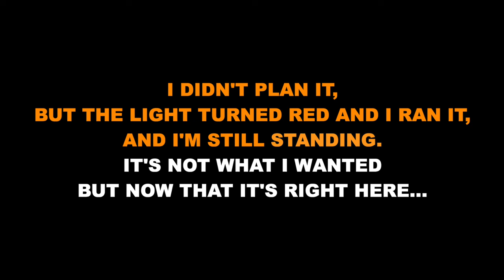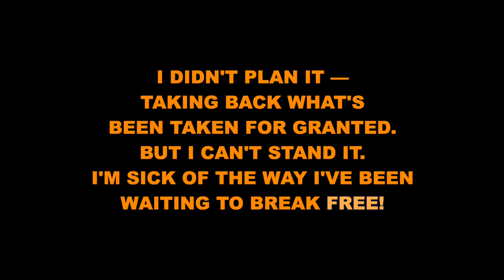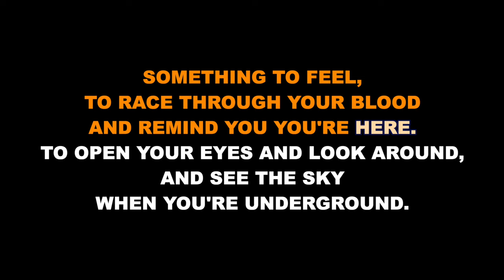"I Didn't Plan It" from Waitress - Karaoke Track with Lyrics on Screen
This is a karaoke track for "I Didn't Plan It" from WAITRESS. It features complete orchestral accompaniment and rolls the lyrics on the screen so that you can enjoy singing along!

WAITRESS
Music and Lyrics by Sara Bareilles
Book by Jessie Nelson

Orchestrations by Sara Bareilles and the Waitress Band

"I Didn't Plan It" originally performed by Keala Settle